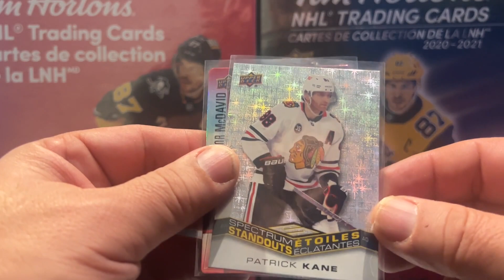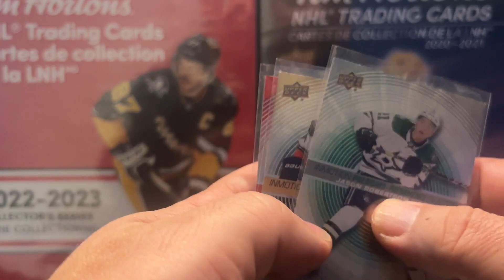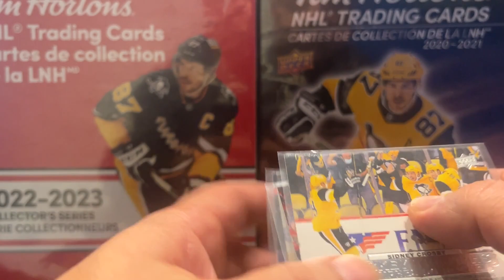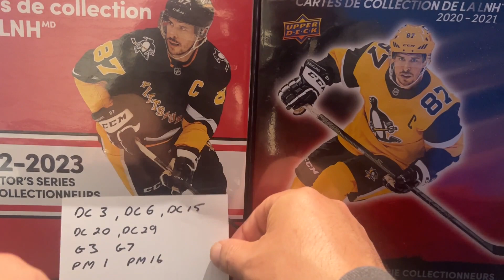Almost done my Tim Hortons Set thanks to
A special thank you to these 2 amazing guys, but still looking for a little help!